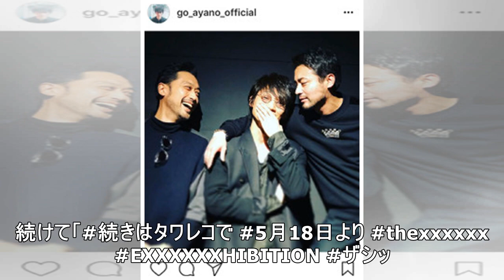綾野剛「メンバーの笑顔が愛おしい」山田孝之・内田朝陽との3ショットに「最高の3人です」の声